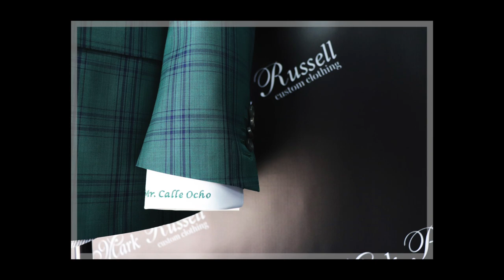Green Navy Plaid Custom Suit | Mark Russell Clothing